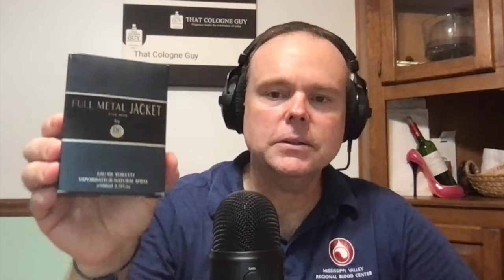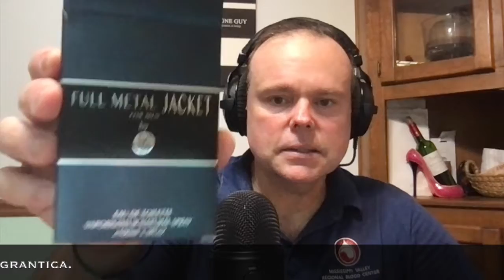Full Metal Jacket by Full Metal Jacket - Episode 235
3/5 sprays for this fantastic cheapie.  The bottle is a bit cheap and I wanted a bit more longevity, but it smells great!

00:00 The Introduction
01:18 The Review
16:30 Bonus Feature